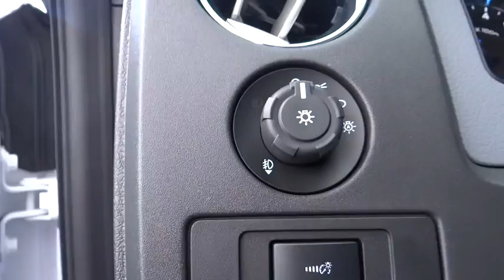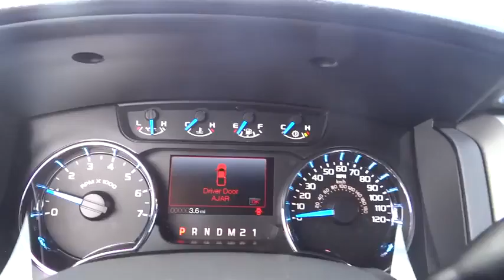2014 Ford F-150 Denver, Boulder, Lakewood, Aurora, Cheyenne, Wyoming, CO EKF54206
2014 Ford F-150

O'Meara Ford
400 W. 104th Ave.